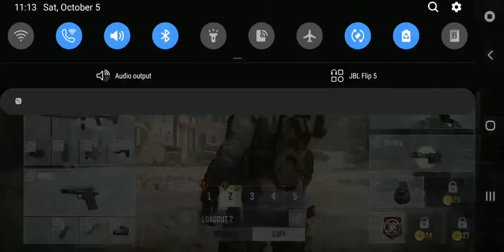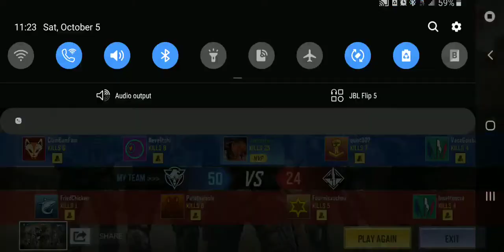Call of Duty Massacre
Camping killing chilling